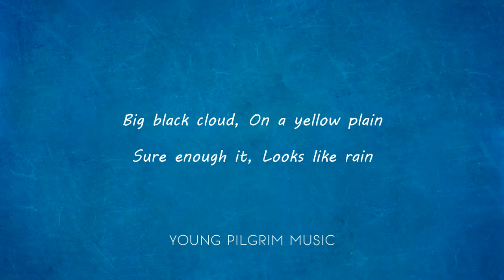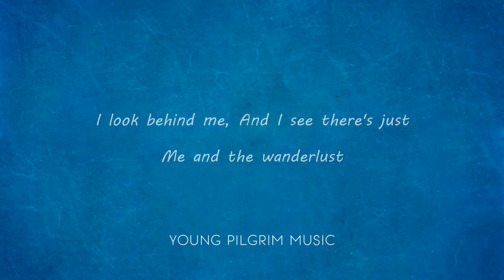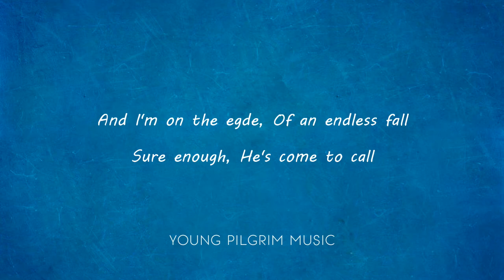Mark Knopfler - Wanderlust (Lyrics) - Sailing To Philadelphia